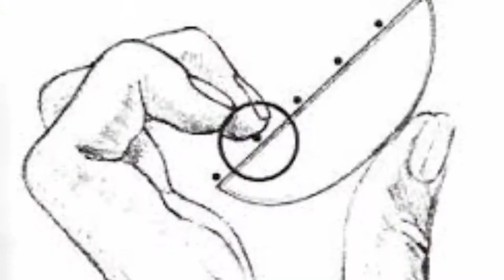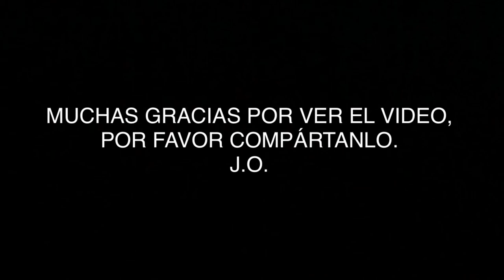Tips Técnicos para Guitarra: "Bémulo y Escala Cromática" por J.O.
Esta es la segunda entrega de Tips Técnicos, una simple clase sobre Bémulo y escala Cromática para mejorar ambas manos en su ejecución, sigan a detalle las posturas y verán pronto los resultados. J.O.

Tips Técnicos para Guitarra: " Arpegio Avanzado" por J.O.